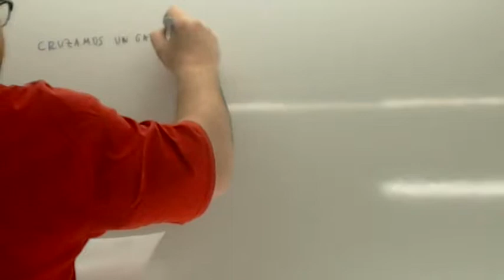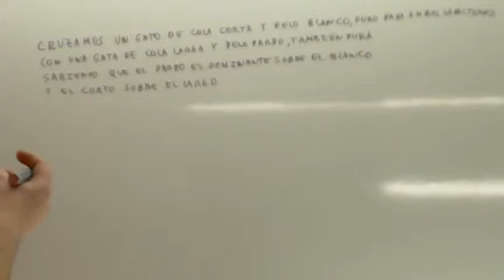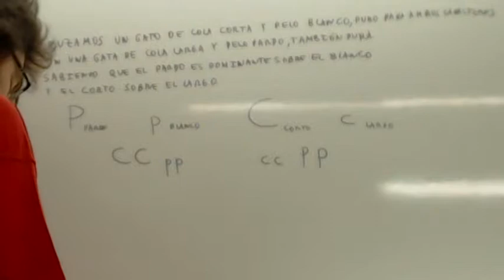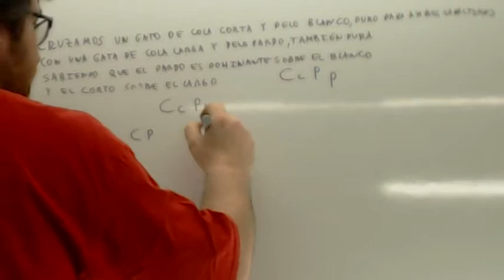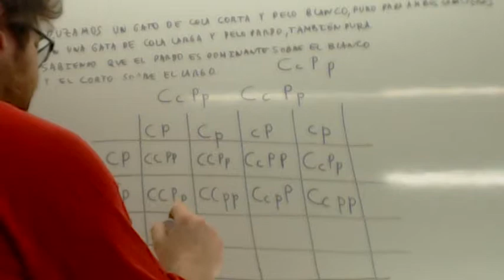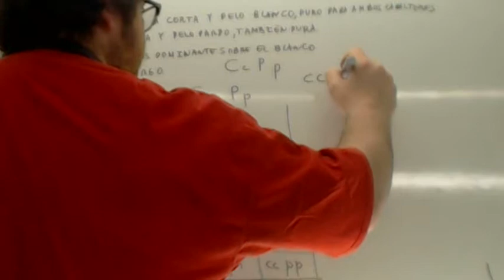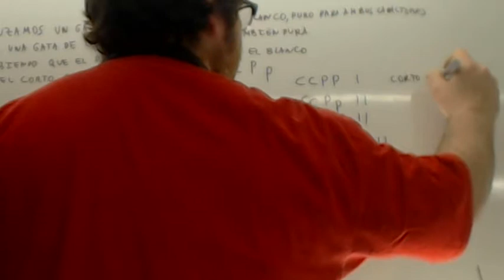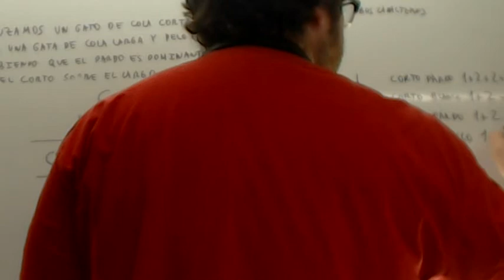Problemas de genetica Usero